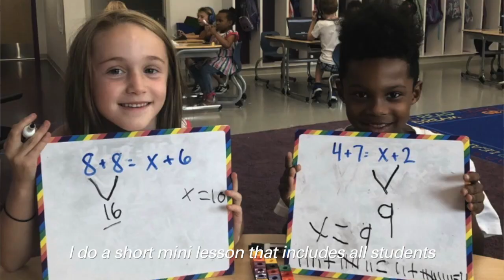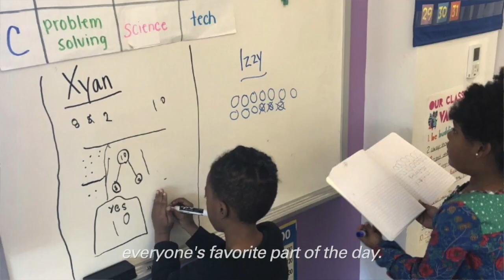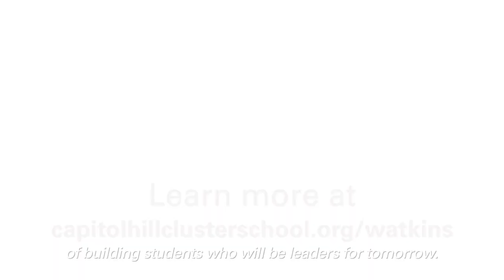Welcome to Watkins: A Day in the Life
Meet the school leaders and first-grade teachers who will help ensure your child achieves when transitioning to first grade.